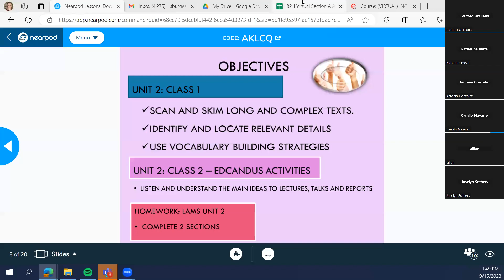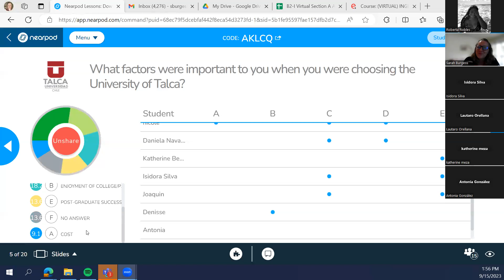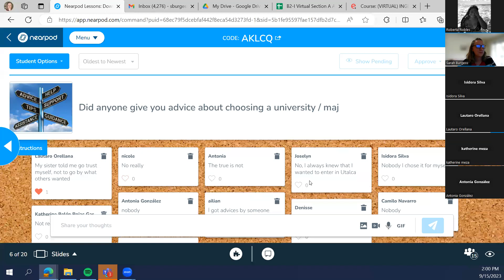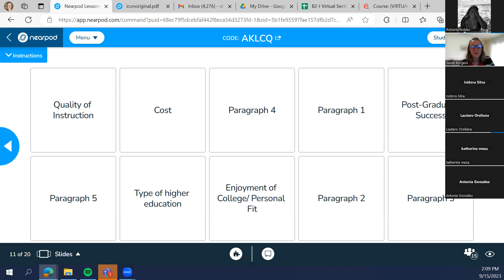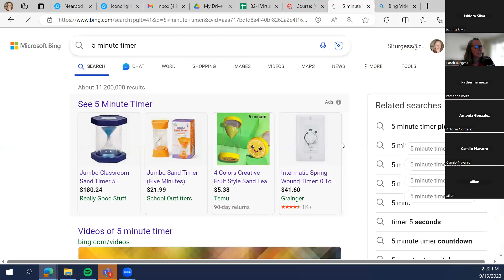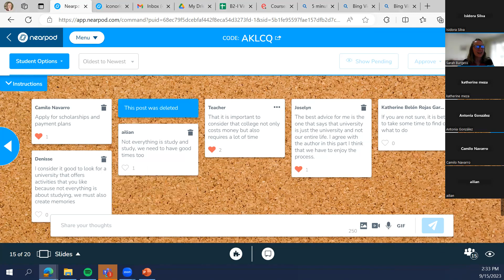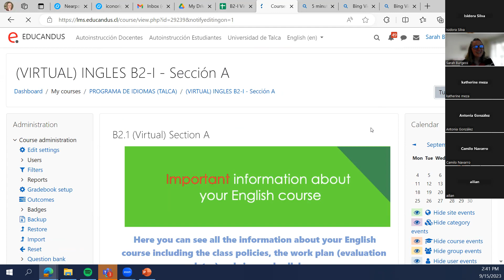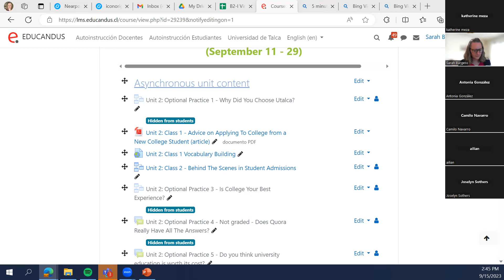Unit 2: Class 1 - 9/15/2023